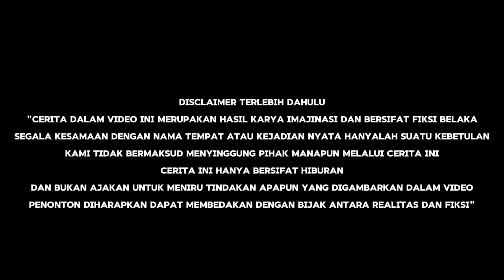PART 21! DIANGGAP SEPELE PARAH! PEMUDA INI TERNYATA PENYIHIR GELAP OVERPOWER- ALUR CERITA MANHWA